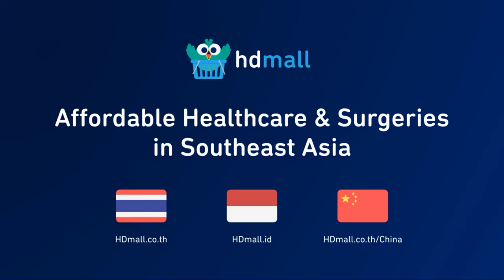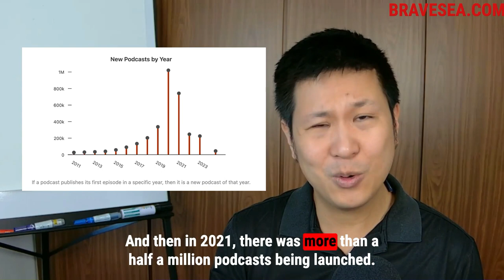Why I Almost Quit Podcasting - E400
For the 400th BRAVE episode, Jeremy discussed the hard 4-year journey of founding the podcast during the global pandemic to becoming Southeast Asia's #1 tech podcast. He shared why he decided to spotlight local tech stories and how he almost quit due to burnout multiple times. He learned to value "oyakodon" craftsmanship over maximalism, continue "kaizen" continual improvement and prioritize authentic conversations. Jeremy's vision for BRAVE is fostering a stronger community with more features for premium membership, writing his second in-depth book and being more honest (yet growth-oriented) about the region's true tech ecosystem while bringing in more of his personal humor and interests.

Join the Singapore Growth & AI Summit with Sean Ellis!